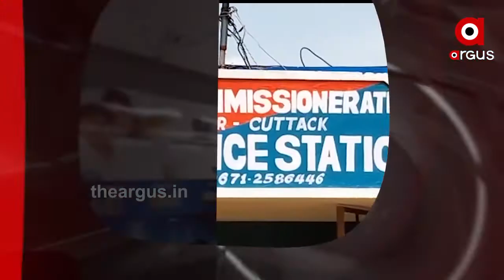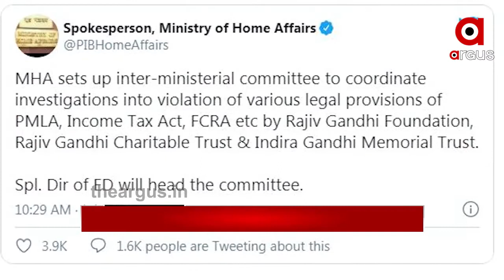4 PM Headlines ....